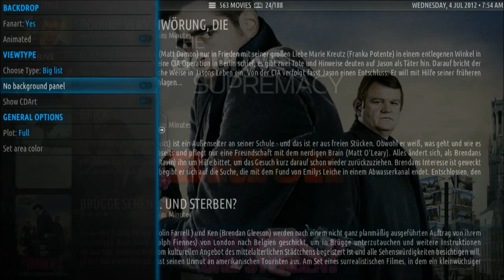Aeon Nox 3.5 Trailer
XBMC Eden Skin Aeon Nox 3.5